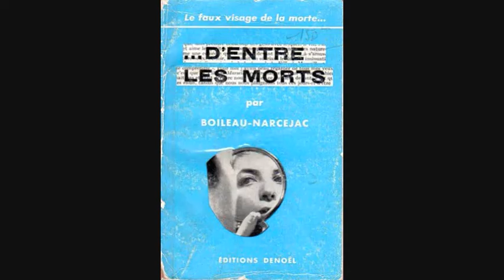Vertigo (1958) | Hitchcock Review #21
My thoughts on the movie currently considered the best film of all time.